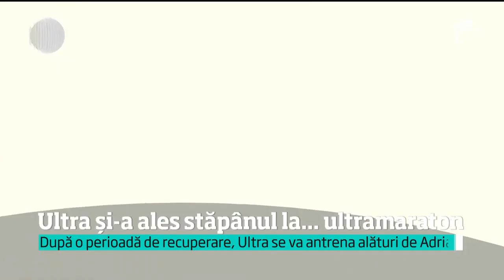Un sportiv ieșean şi-a întâlnit cel mai bun tovarăş la ultramaraton. Un câine l-a urmat pe o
Vezi jurnalul de știri pe Antena Play Uneori, nu noi ne alegem cel mai bun prieten. Ci el pe noi. E şi povestea unui sportiv ieşean, care şi-a întâlnit cel mai bun tovarăş la ultramaraton.